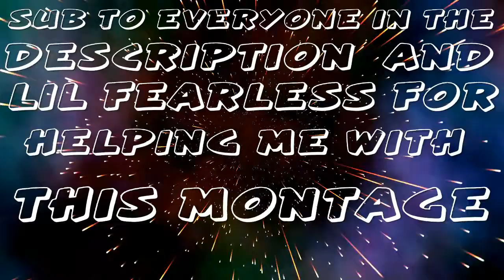Homicide|Rainbow six siege montage ps4